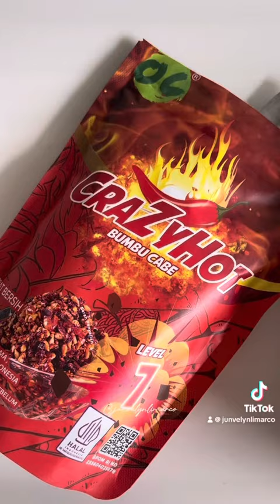HOMECOOKED SHAKSHOUKA RECIPE